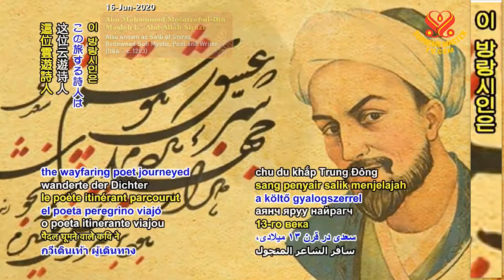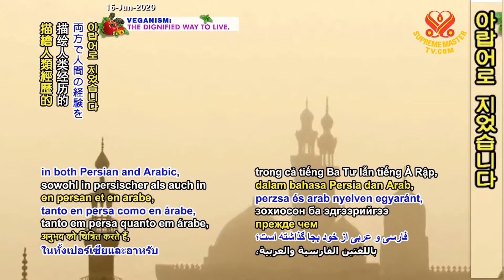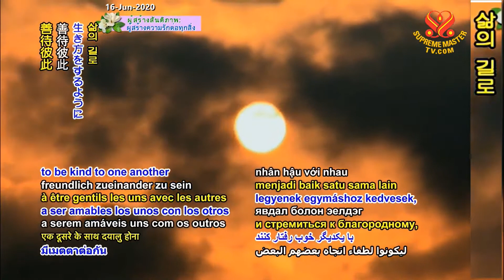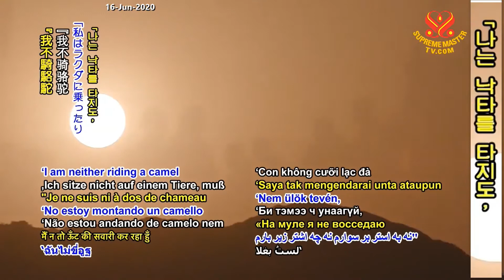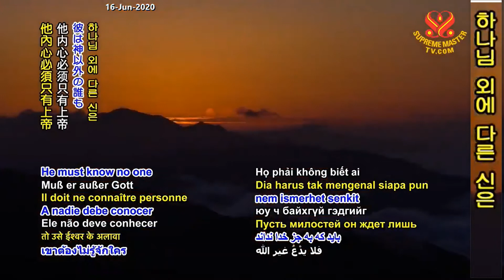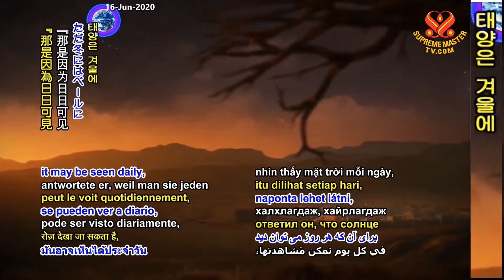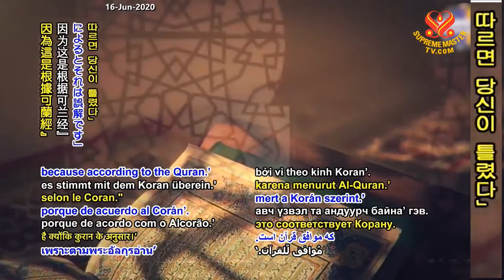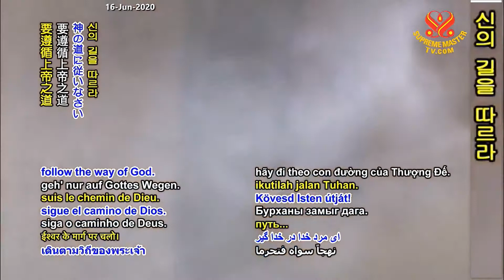2부-데르비시의 교훈: 사디의 굴레스탄: 2장 The Golestan of Sa'di – Chapter II: The Morals of Dervishes, P2/2